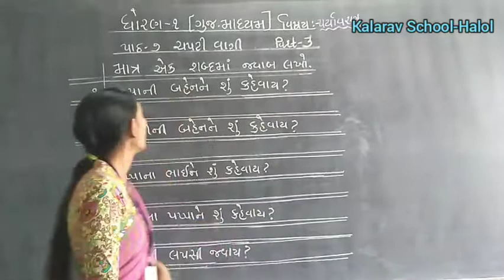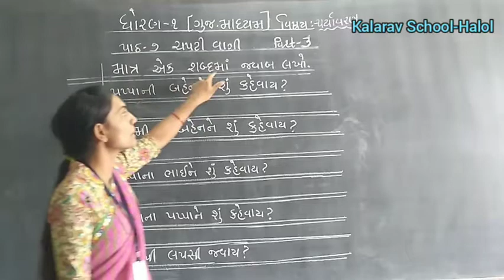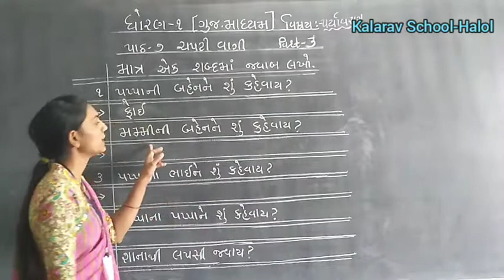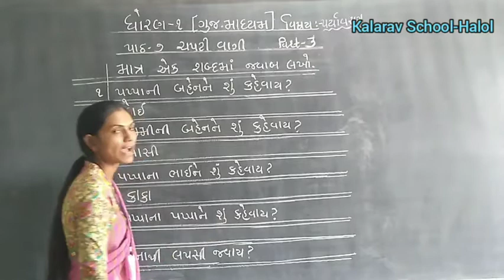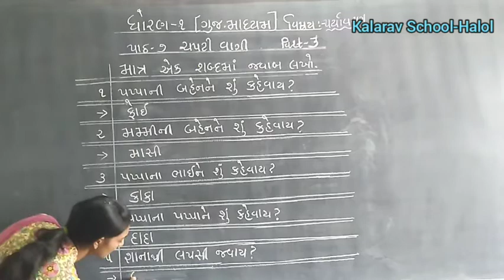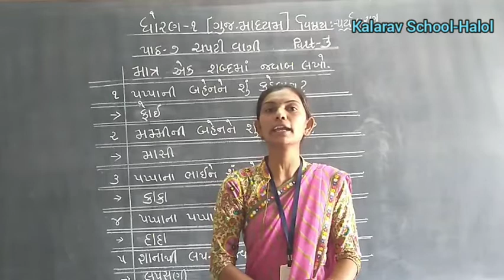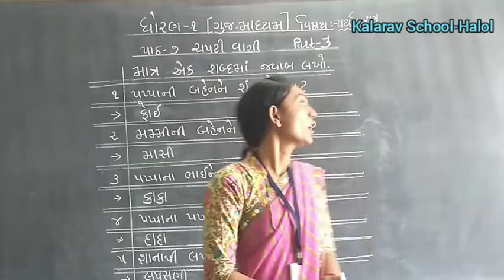STD .1 GM PARYAVARAN CH- 7 CHAPTI VAGI PART- 3